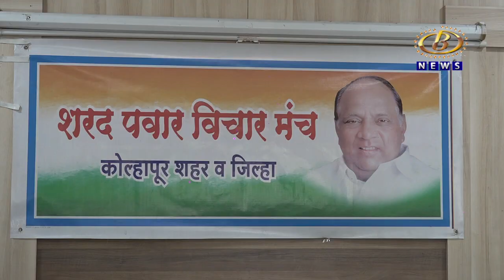बिंदू चौकात राजर्षी शाहू महाराजांचा पुतळा बसवण्याची शरद पवार विचार मंचची मागणी